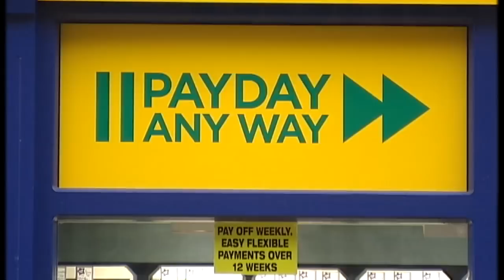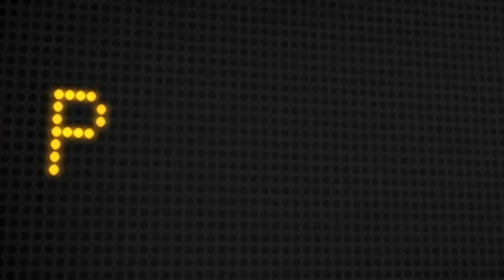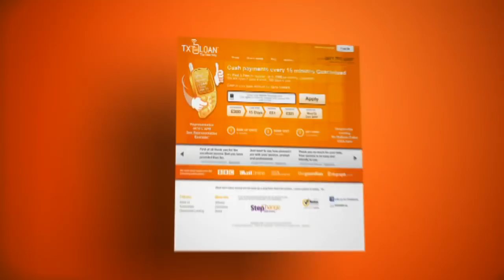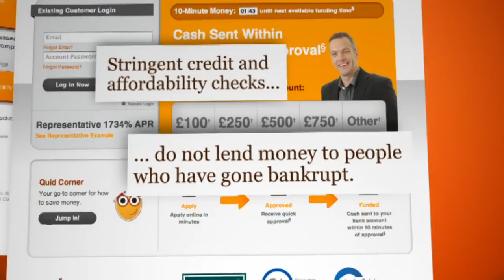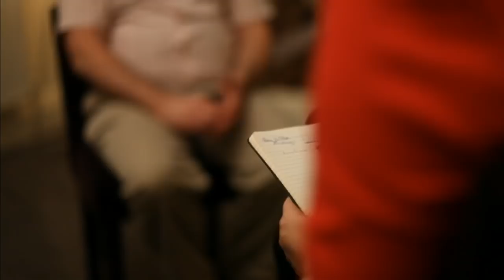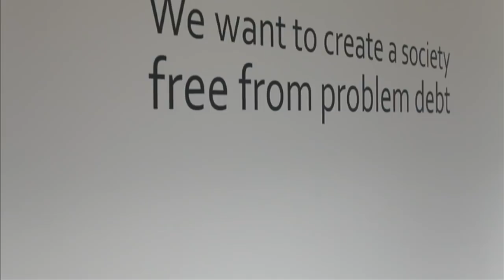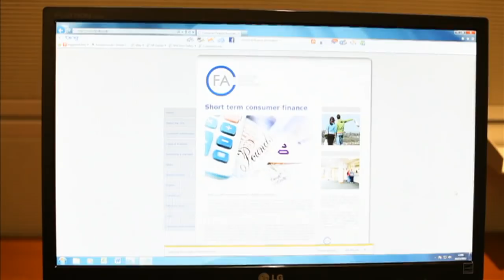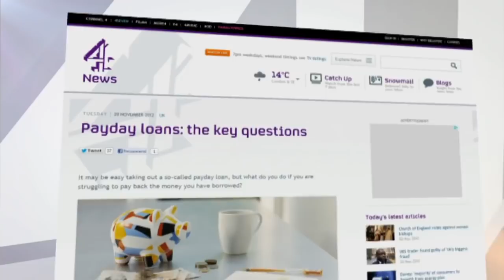Payday loans investigated by Channel 4 News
Reckless lending and aggressive debt collection: that's the charge levelled by the Office of Fair Trading against dozens of payday loan companies. It says most of the 50 firms it inspected failed to meet acceptable standards. .